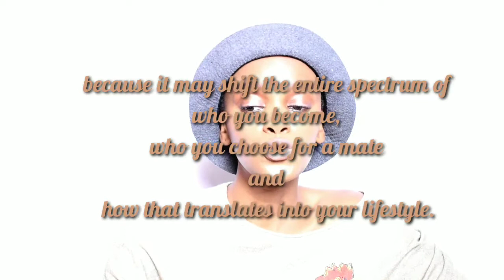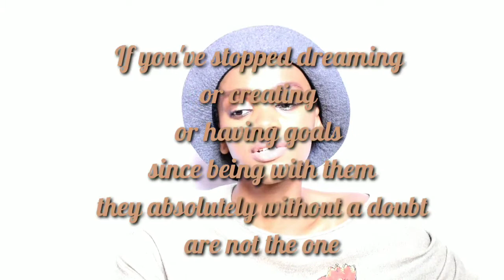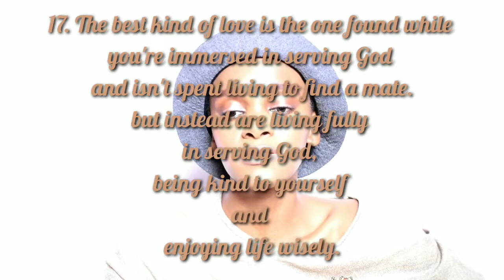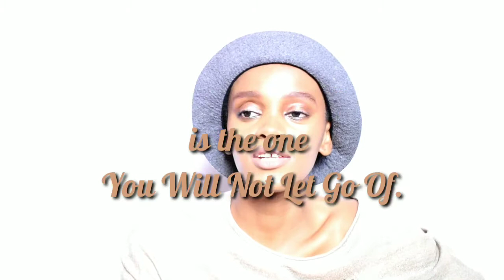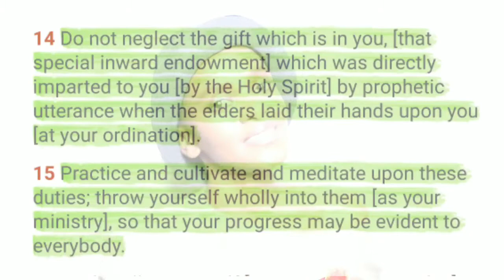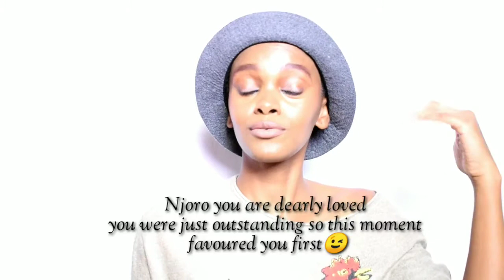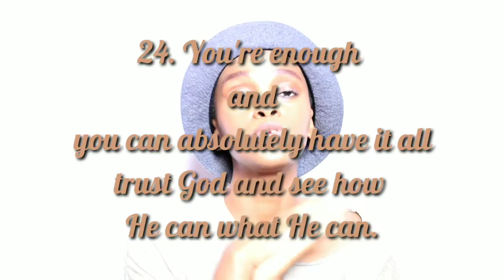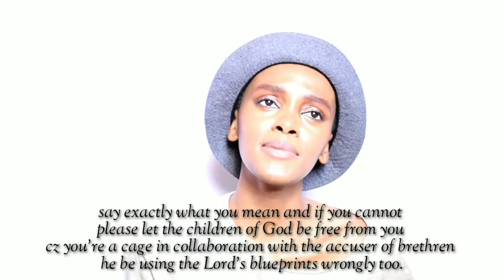what to know before getting into any relationship,Before Relationships, RedFlags Part II